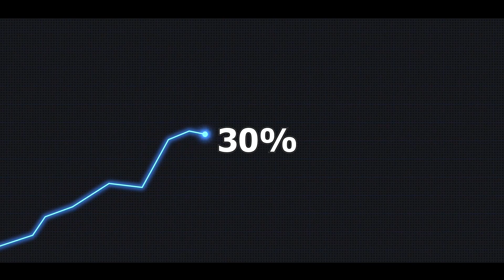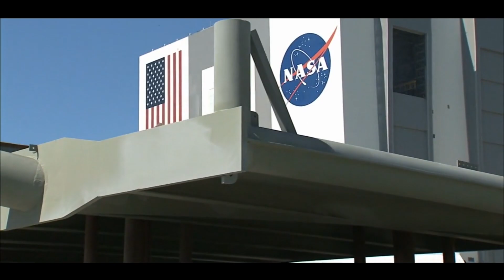How Many Satellites Are There in Space? (SHOKING)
How many satellites are orbiting Earth?

The growth in the number of satellites over the last decade was mainly driven by the development of the smaller CubeSat, which allows a large number of small-sized satellites to launch at the same time, however, earlier rockets were used only to launch one or two satellites at a time.

The top 10 countries which are dominating the satellite industry are USA, China, Russia, UK, Japan, India, France, Canada, Germany and Luxembourg.

Euroconsult's recently released report titled 'Prospects for Space Exploration' indicates that global space exploration is likely to touch $31 billion in the next decade.